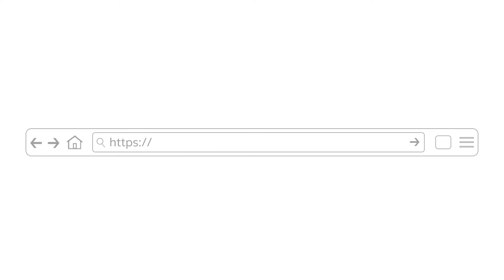FC Bayern München bietet besondere Sicht für Menschen im Rollstuhl - Barrierefrei ins Stadion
Miriam sitzt seit ihrer Geburt im Rollstuhl. Das hindert sie aber nicht daran, ihren Lieblingsclub FC Bayern München live im Stadion anzufeuern. Unterstützung vor Ort erhält sie unter anderem von Kim Krämer, dem Behindertenfanbeauftragten des Rekordmeisters und Vorsitzenden des Rollwagerl e.V., einem Fanclub für Fans mit Behinderung. Wie Miriam die Spiele des FC Bayern live erlebt und wie ihr der Bundesliga-Reiseführer dabei hilft, zeigt dieser Teil einer Filmreihe der DFL Stiftung zur Barrierefreiheit im Stadion aus dem Jahr 2019.

Weitere Informationen zur Barrierefreiheit in den Stadien der Bundesliga, 2. Bundesliga und 3. Liga bietet der Bundesliga-Reiseführer: